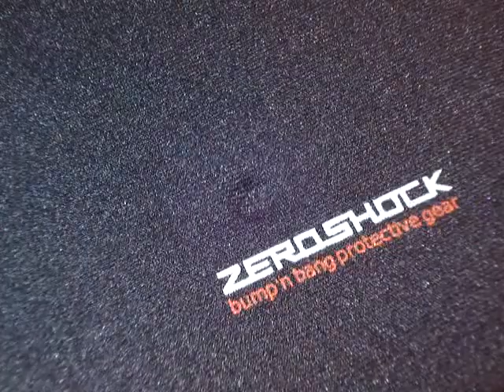エレコムZEROSHOCK